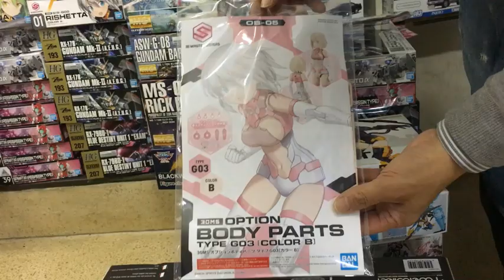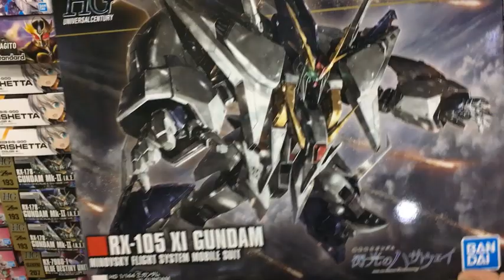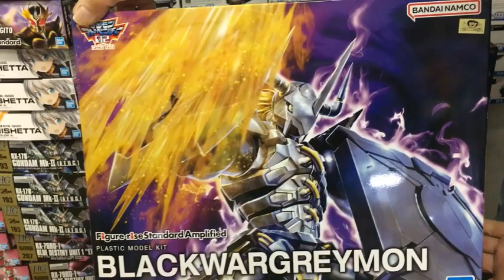【ガンプラ等入荷情報】(2022.11.29到着)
29日に到着したガンプラ等の再生産品入荷のご案内です。